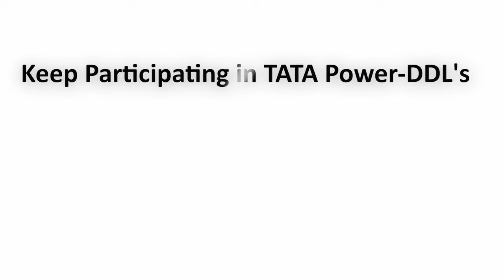Tata Power-DDL's Green Warriors 2.0 | Episode 1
Tata Power-DDL’s 2nd edition of the GreenWarriors campaign has begun.

Prabhu Dayal Public School's Principal and the MD of TSB Polychem Pvt Ltd are advocating for sustainable practices among big businesses to prevent climate change's impact on future generations.